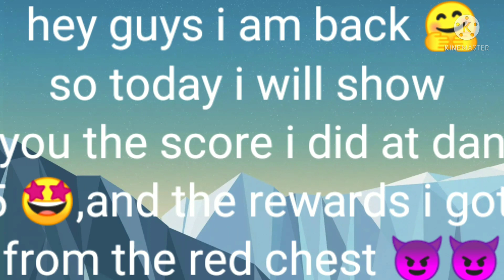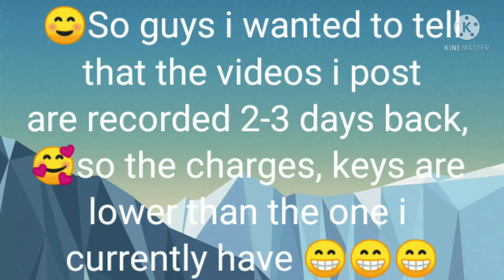☺red chest opening, 1st place dan 5 🥰